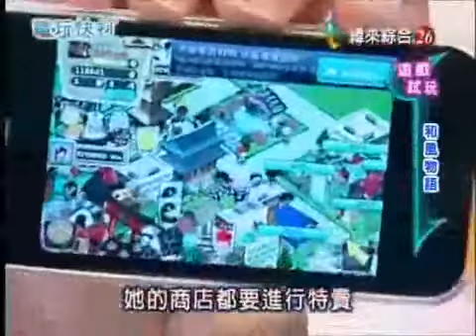[NUBEE] Japan Life featured on 电玩快打 - 25.09.2011